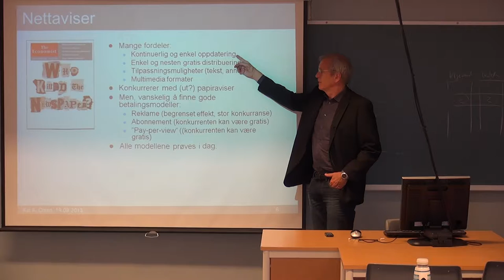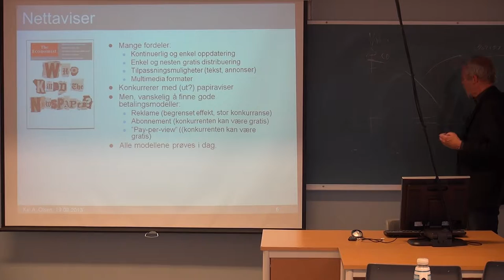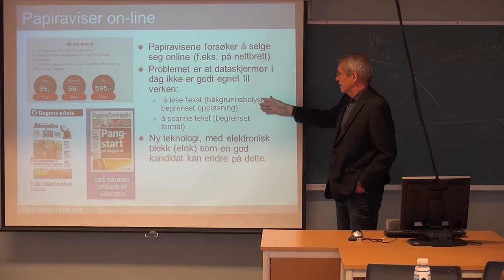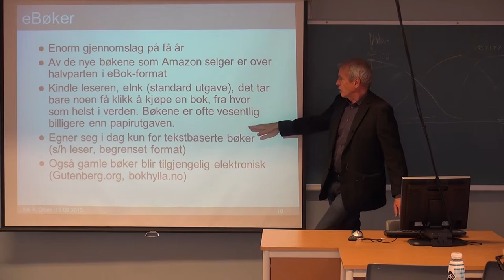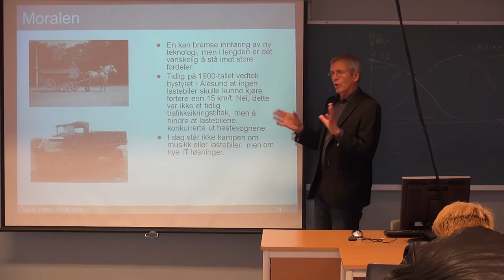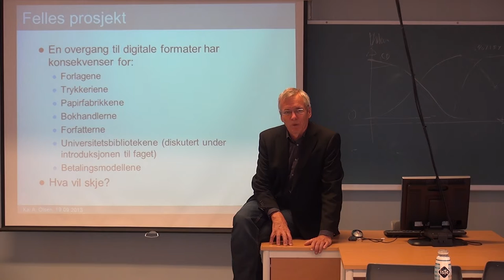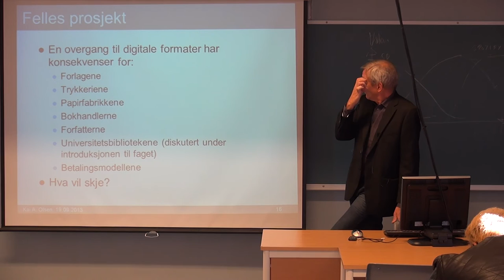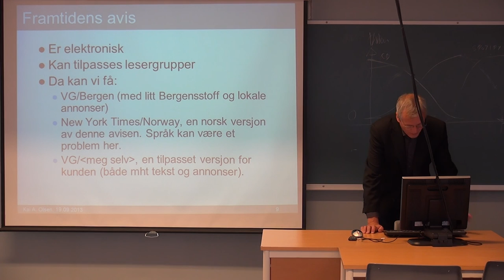113 Forelesning IBE110, (19. sept. 2013)